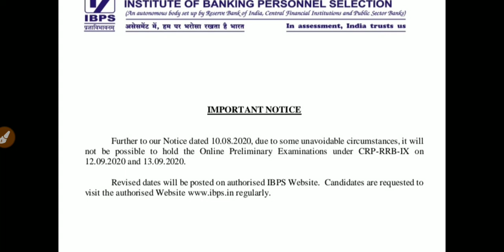Notice For Pre Examination Postpone - ???? | RRB Po & Clerk - 2020